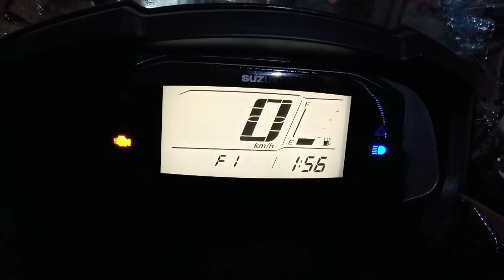suzuki Burgman Street 125 bs6 fi vs Honda SP 125 bs6 fi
suzuki Burgman Street 125 bs6 fi vs Honda SP 125 bs6 fi all about detailed review/ comparison/ difference/similarity/ which is best recomend by you?